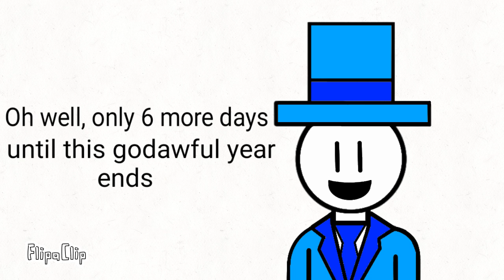Christmas is over, but...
Don't give up guys, we only got 6 days until 2020 ends, we can make it through this together.